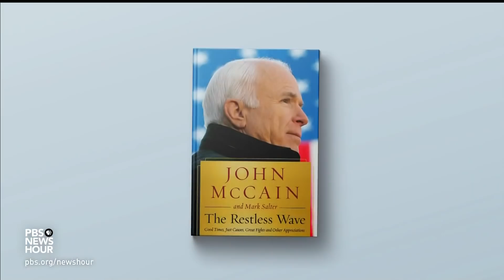Sen. John McCain wants us to see we are more alike than different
While Republican Sen. John McCain has lately undergone treatment for brain cancer, he still speaks his mind. Judy Woodruff talks with Mark Salter, co-author of a new McCain memoir, "The Restless Wave," about his Senate service, Russian election interference, American society and politics in the age of President Trump and much more.